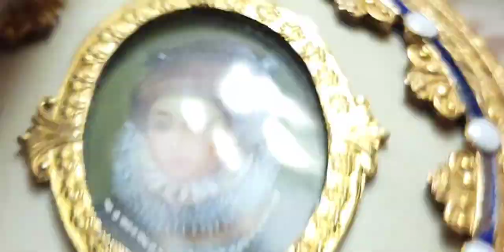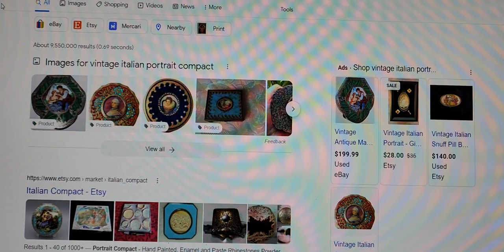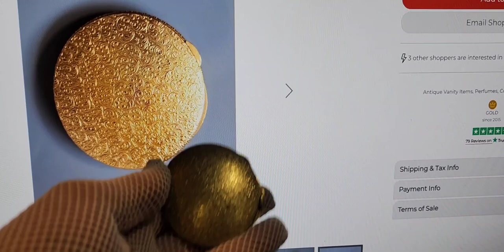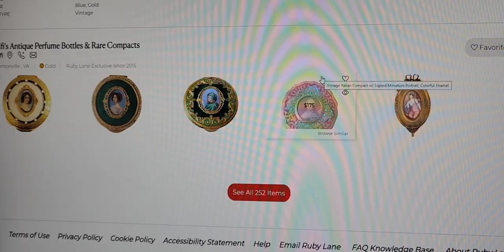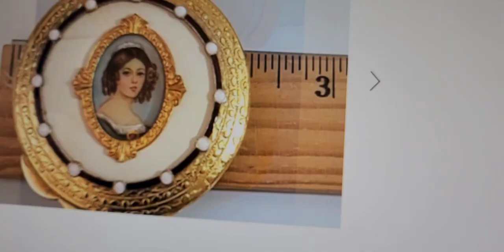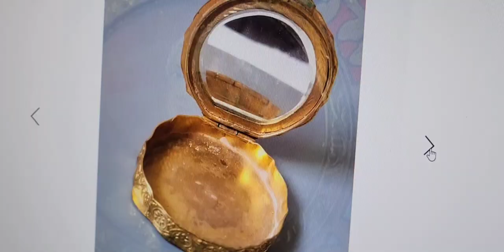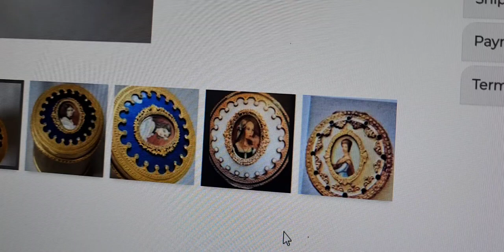Having A Panic Attack Live On Camera Unboxing My eBay Antique Item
Once again Xanax came to my rescue